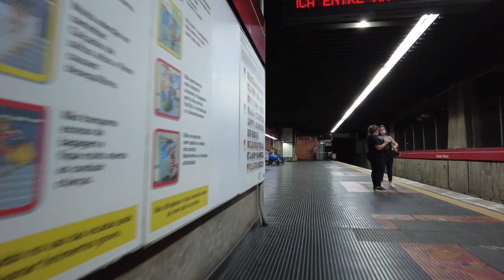Metrô SP | Estação Bresser-Mooca antes das portas de plataforma - Linha 3-Vermelha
Neste vídeo gravado em 04/02/2023, você poderá conferir todos os detalhes da estação Bresser-Mooca antes dela ser equipada com as portas de plataforma. Espero que curtam!

•Trens do vídeo: H60, 218, K07, K23, H68 e K25;

VAAAAALEUUU!!! 👊😎